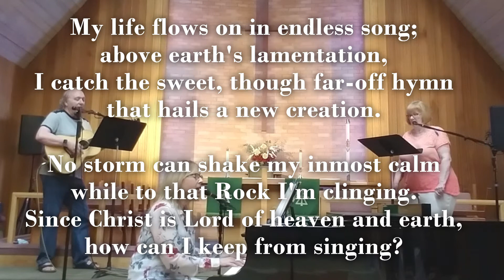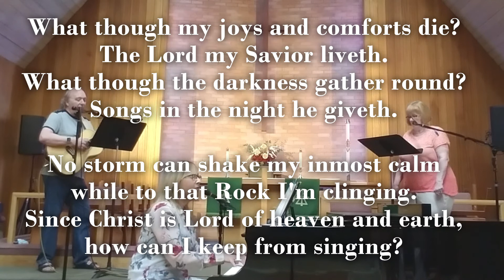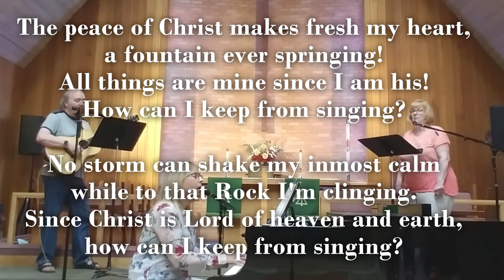August 9, 10th Sunday after Pentecost - 5 my life flows on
David Moore, Shari Young, Betty Adams, singing "My Life Flows On in Endless Song"
Calvary Lutheran Church, Hillsboro, OR